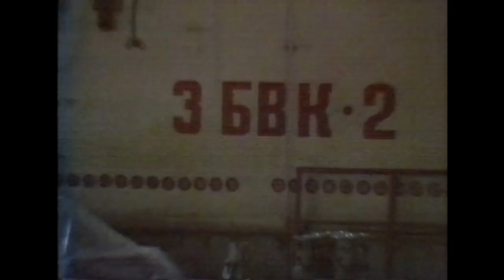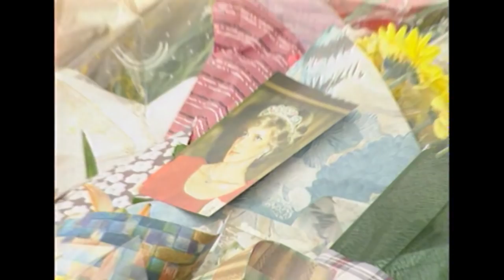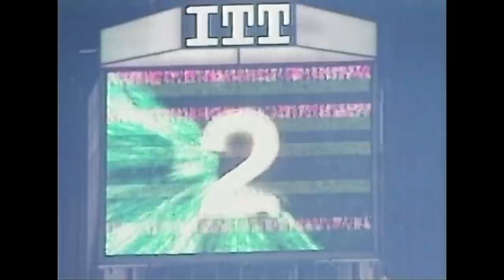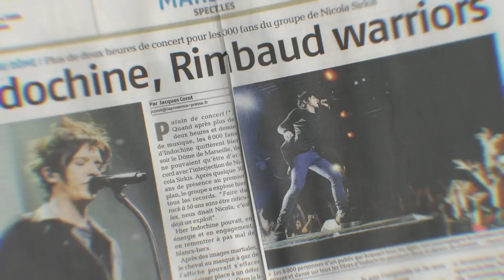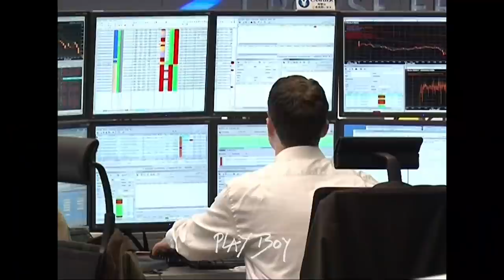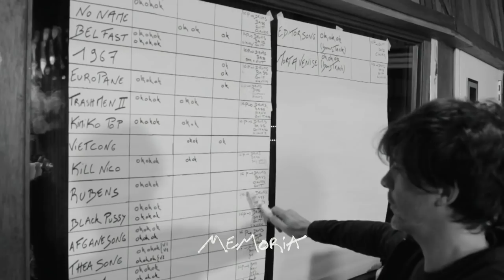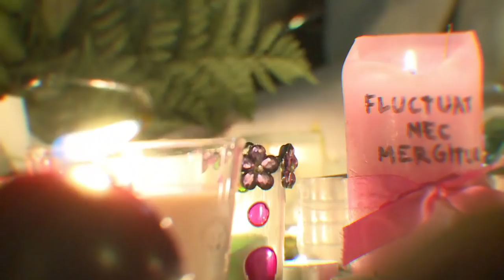INDO40 - Teaser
Indochine - Central Tour :
- Paris, Stade de France : samedi 21 mai 2022
- Bordeaux, Matmut Atlantique : samedi 4 juin 2022
- Marseille, Orange Vélodrome : samedi 11 juin 2022
- Lyon, Groupama Stadium : samedi 25 juin 2022
- Lille, Stade Pierre Mauroy : samedi 2 juillet 2022 + dimanche 3 juillet 2022

FAQ :
🏟 J’ai acheté mon billet du Central Tour pour 2021, est-il valable pour 2022 ?
Oui, votre même place (gradin ou fosse) reste valable pour le même concert de 2022. Vous avez juste à présenter votre billet à l’accueil du stade concerné en 2022.
- Paris (Stade de France) : les billets du samedi 19 juin 2021 restent valables pour le samedi 21 mai 2022.
- Bordeaux (Matmut Atlantique) : les billets du samedi 29 mai 2021 restent valables pour le samedi 4 juin 2022.
- Marseille (Orange Vélodrome): les billets du samedi 5 juin 2021 restent valables pour le samedi 11 juin 2022.
- Lyon (Groupama Stadium) : les billets du samedi 26 juin 2021 restent valables pour le samedi 25 juin 2022.
- Lille (Stade Pierre Mauroy) : les billets du samedi 3 juillet 2021 restent valables pour le samedi 2 juillet 2022. Les billets du dimanche 4 juillet 2021 restent valables pour le dimanche 3 juillet 2022.

🎟 Comment obtenir des billets pour assister au Central Tour 2022 ?

Vous pouvez obtenir vos places sur les sites et billetteries officielles (sites des stades et enseignes telles Carrefour, Auchan…).

Quelques places se libèrent aussi en fonction des billets annulés par les personnes ne pouvant faire la tournée. Un point sera fait le 1er septembre. Attention, n’achetez pas vos places en dehors de ces sites officiels.

😢 J’ai déjà mon billet, mais je ne serai pas disponible pour ce concert en 2022

Si vous ne pouvez pas être parmi nous pour le Central Tour 2022, vous pouvez vous faire rembourser vos billets jusqu’au 31 août 2021 auprès des points de vente et plateformes où vous les avez achetés, en savoir plus

🏥 Je fais partie des personnes (soignants et autres) ayant été invitées pour le Central Tour 2021, mon invitation est-elle valable pour 2022 ?

Oui, votre invitation reste valable pour le même concert de 2022.

😷 Quelles mesures seront mises en place par rapport au Covid ?

Toutes les informations sur les conditions d’accueil et les mesures sanitaires à respecter seront précisées ultérieurement, en fonction de la situation sanitaire.